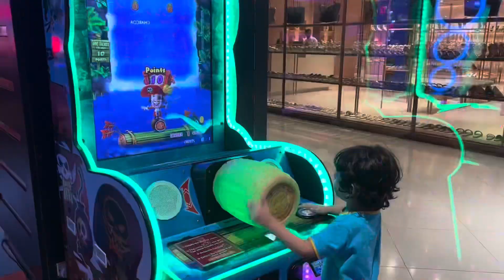Kids fun summer vacation